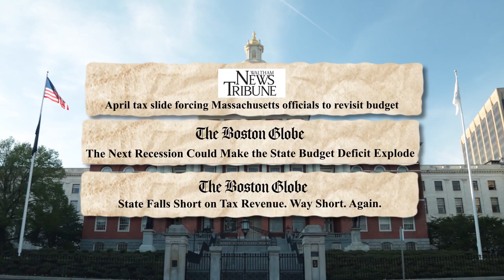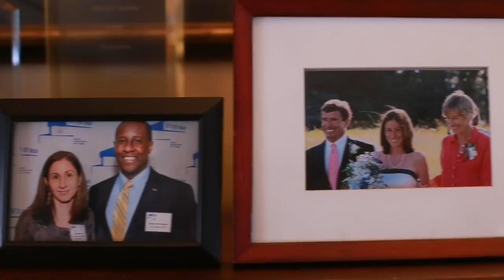A New Generation of Leadership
It's time for a new generation of leadership to move Massachusetts forward.